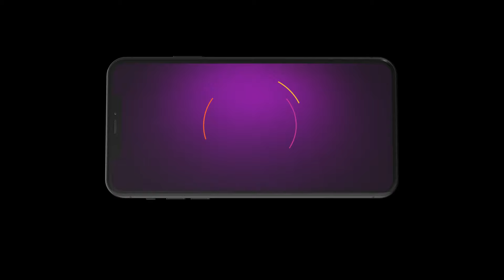Dilan De Rishtey | Keerat Ne Lya Apne Sir Ilzam, Vekho Zee Punjabi Te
Prabhjot accuses Kirat of conspiring to wed Sartaj. Shaminder admits colluding with Dr Seema but Kirat takes the blame. Soon, Dr Seema arrives and gives a testimony. Later, Prabhjot ousts Kirat.